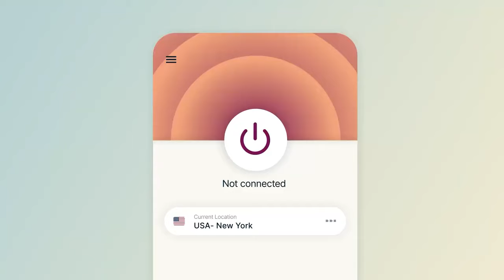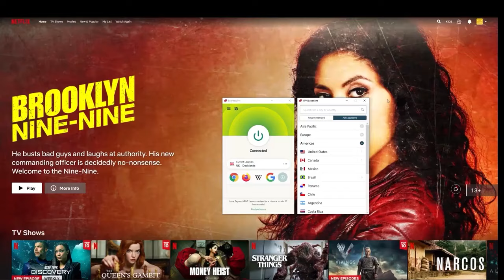The Elder Scrolls V: Skyrim | All in One Platinum Trophy Guide (Usable on every version of the game)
Welcome Dovakhiin to my all in one platinum trophy guide. In this guide I use an infinite stats exploit to breeze through the game. This guide can be used on all versions of Skyrim.

One love Clan, thanks for coming along on another epic journey.

00:00 Intro
01:21 Like this shit!
01:30 New Game + Difficulty adjustment
02:57 Blessed Trophy | Find a blessing stone
03:40 Hard Worker Trophy
05:39 Artificer Trophy | Smith Item
06:01 Snake Tongue | Persuade
06:29 Express VPN AD
07:42 Wanted Trophy | Escape Jail
09:35 Exploit for infinite stats
17:06 Artificer Trophy | Enchant an item, Craft a potion
25:21 Citizen Trophy | Buy a house
27:31 Speak with Greybeards
28:41 Diplomatic Immunity Questline
31:18 Civil War Questline (Missable trophies)
32:34 Snake Tongue | Intimidate
35:22 Main Story Quests
37:06 Standing Trophy | Have a map at end of video
37:20 Main Story Quests
41:47 Companions Questline | Warrior's Guild
44:33 Master Criminal & Werewolf Mastered Trophies
49:15 College of Winterhold Questline | Mages Guild
53:40 Thieves Guild Questline
59:04 Snake Tongue Trophy | Bribe
01:03:51 Special Jobs | Thieves Guild
01:06:31 Golden Touch Trophy | Have 100,000 Gold
01:10:07 Thief Trophy | 50 Pockets & Locks Picked
01:10:36 Dark Brotherhood Questline | Assassin's Guild
01:18:45 Daedric Quest | Sheogorath : "The Mind of Madness"
01:20:46 Daedric Quest | Molag Bal: "The House of Horrors"
01:22:09 Daedric Quest | Namira: "The Taste of Death"
01:23:09 Daedric Quest | Vaermina: "Waking Nightmare"
01:25:10 Daedric Quest | Azura: "The Black Star"
01:26:47 Daedric Quest | Hircine: "Ill Met By Moonlight"
01:28:37 Daedric Quest | Malacath: "The Cursed Tribe"
01:29:47 Daedric Quest | Clavicus Vile: "A Daedra's Best Friend"
01:31:44 Daedric Quest | Meridia: "The Break of Dawn"
01:33:05 Daedric Quest Ingredients Gathering
01:34:26 Daedric Quest | Preyite: "The Only Cure"
01:35:18 Daedric Quest | Sanguine: "A Night to Remember"
01:36:08 Daedric Quest | Mephala: "The Whispering Door"
01:37:03 Daedric Quest | Hermaeus Mora: "Discerning the Transmundane"
01:40:10 Daedric Quest | Mehrunes Dagon: "Pieces of the Past"
01:42:41 Daedric Quest | Boethiah: "Boethiah's Calling"
01:44:14 Hero of the People Trophy | Complete 50 Misc. Objectives
01:44:43 Side Quest | The Golden Claw
01:45:13 Side Quest | Ancestral Worship
01:45:59 Side Quest | Promises to Keep
01:46:50 Side Quest | Siege On The Dragon Cult
01:48:12 Side Quest | Laid to Rest
01:50:44 Side Quest | The Heart of Dibella
01:52:22 Side Quest | In My Time Of Need
01:53:17 Side Quest | Tending the Flames
01:56:07 Side Quest | The Blessings of Nature
01:56:48 Side Quest | The Forsworn Conspiracy
01:58:43 Reader Trophy | Read 50 Skill Books
02:14:41 Misc Trophies | Dragon Hunter, Thu'um Master & Delver on MAP
02:16:11 Married Trophy & Platinum Trophy